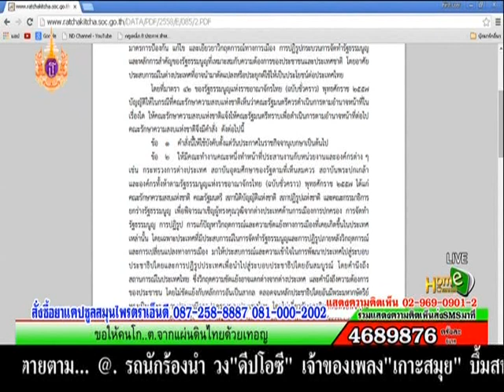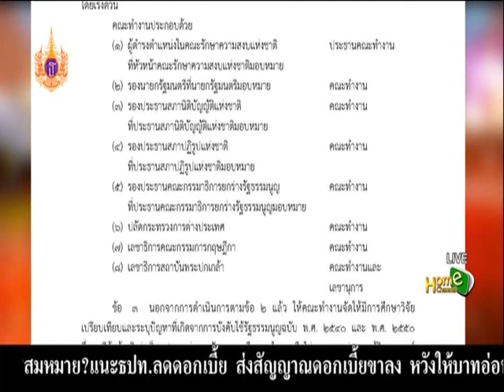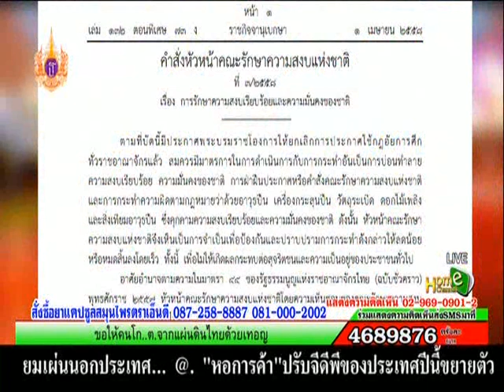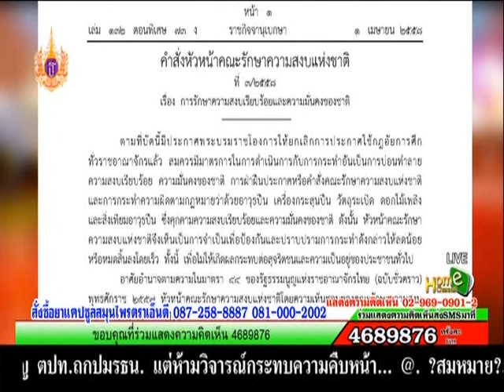สอดรู้ สอดเห็น 16 04 58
รายการ สอดรู้ สอดเห็น กับ ชัช TOT ต้อยยุ้ย และ พันศักดิ์ ซาบุ ประจำวันพฤหัสบดี  ที่ 16 เมษายน 2558 ทางช่อง ND Channel